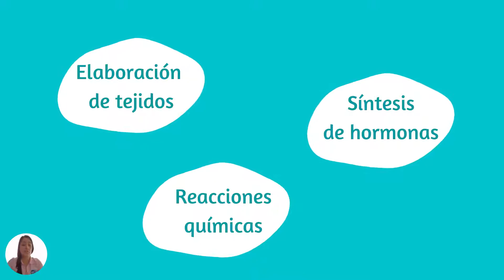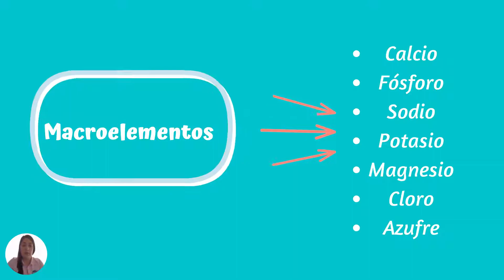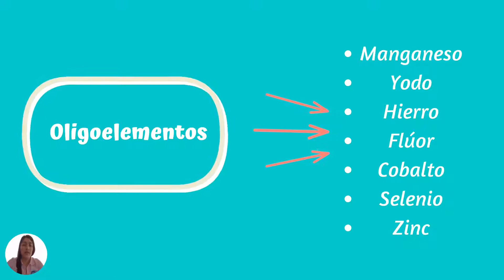Los minerales y su importancia en nuestra dieta